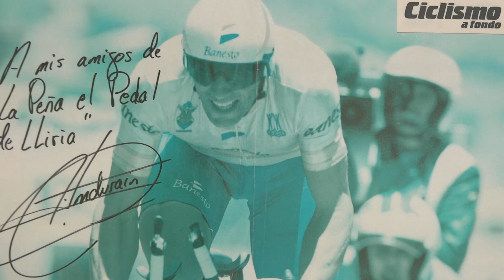La peña ciclista Pedal ve cumplido su sueño de tener una salida de etapa de la Vuelta en Llíria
Paco ha visto cumplido su sueño de poder disfrutar de la Vuelta a España en su pueblo, en Llíria. Nació hace 85 años, coincidiendo con la creación de la peña ciclista Pedal, la decana en tierras valencianas y una de las más antiguas del país. Agradece a la Diputación de Valencia su apuesta por el ciclismo y por traer la carrera a la provincia, lo que le ha permitido conocer de cerca el gran circo de la Vuelta.

Francisco Igual fue campeón de España de Ciclismo y compartió pelotón, entre otros, con leyendas como Federico Martín Bahamontes o Salvador Botella, que obtuvo sus grandes éxitos en el Giro de Italia. Paco practicó el ciclismo de élite en un tiempo muy distinto al actual, donde “no podíamos con unas bicicletas que eran muy pesadas y con terrenos muy duros que nada tienen que ver con las carreteras actuales”.